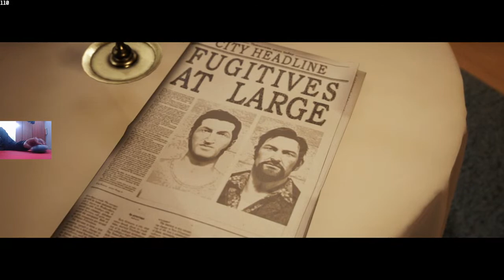[EN/FILO] a way out (w a friend) #3